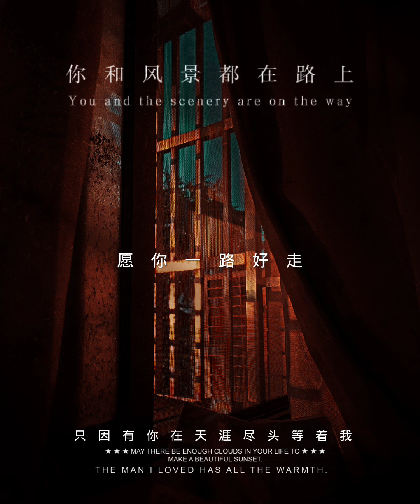你和風景都在路上